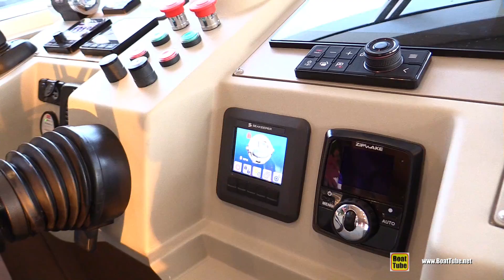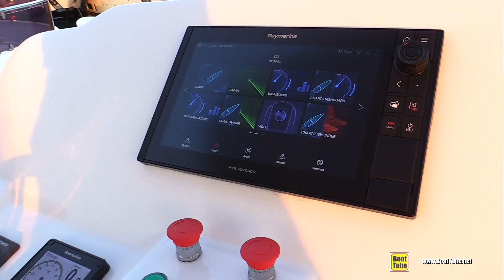2019 Sirena Yachts 58 - Deck and Interior Walkaround - 2018 Cannes Yachting Festival